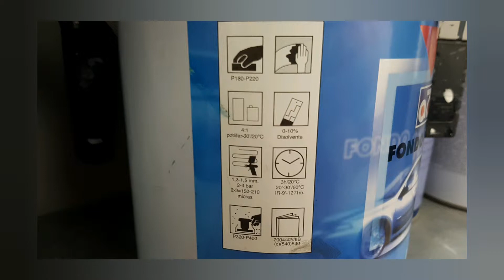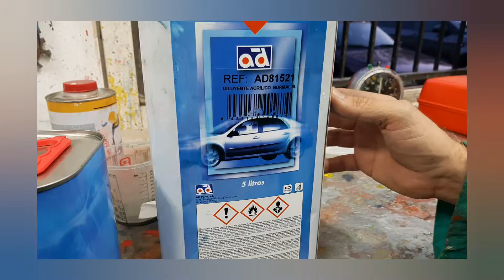Proceso de pintado de aleta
CIPFP LA COSTERA (Valencia)
Equipo costera10:
Ruben Saixo Grau
Adrian Pérez Gómez

Pabellón 7 Stand 7C33